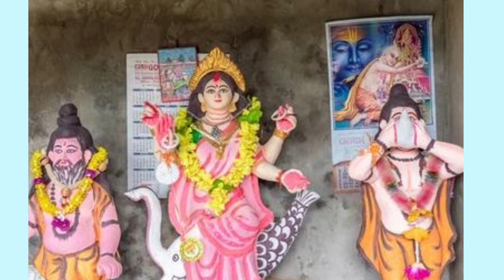Jai Gange Bhagirathi Har Gange Bhagirathi - a Marathi bhajan cover sung by me